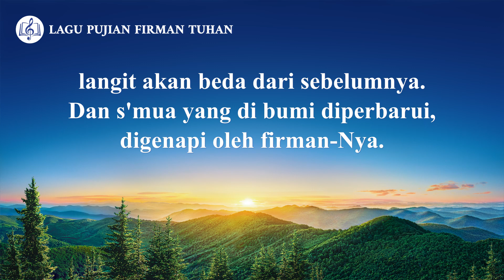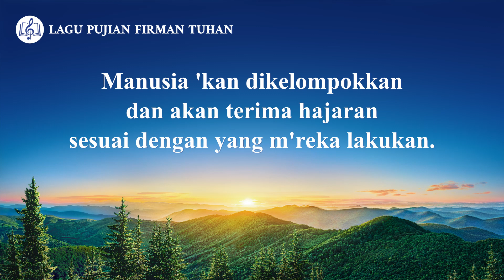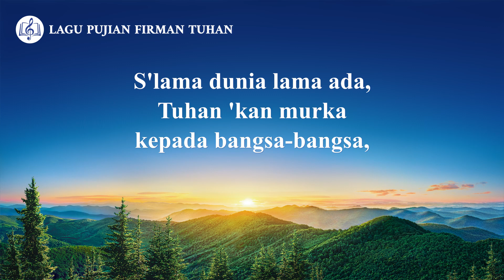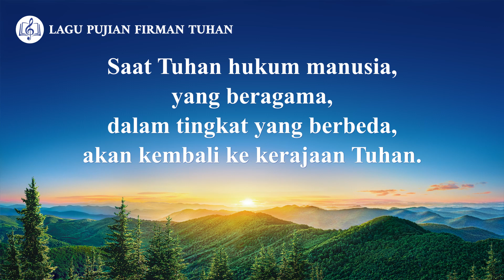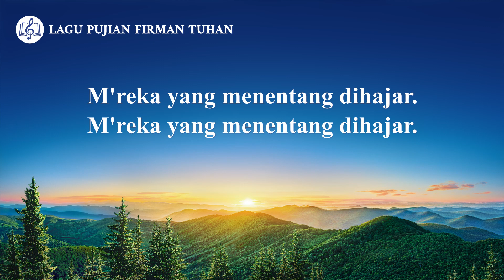Lagu Kristen - Ketetapan Administratif Terbuka Tuhan kepada Alam Semesta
Lagu Kristen 2020 - Ketetapan Administratif Terbuka Tuhan kepada Alam Semesta

S'lama dunia lama ada,
Tuhan 'kan murka kepada bangsa-bangsa,
nyatakan ketetapan-Nya ke semesta.
M'reka yang menentang dihajar.
Ⅰ
Saat Tuhan berfirman ke semesta,
semua manusia dengar,
lihat perbuatan-Nya.
Dan manusia yang menentang-Nya
tumbang di bawah penghukuman-Nya.
Dia 'kan perbarui mentari, bintang, bulan,
langit akan beda dari sebelumnya.
Dan s'mua yang di bumi diperbarui,
digenapi oleh firman-Nya.
Dunia akan terbagi lagi,
digantikan oleh bangsa Tuhan;
menjadi bangsa yang menyembah-Nya.
Semua bangsa di bumi 'kan dihancurkan.
Ⅱ
Manusia 'kan dikelompokkan
dan akan terima hajaran
sesuai dengan yang m'reka lakukan.
Yang menentang Tuhan 'kan binasa.
Mereka yang tak libatkan Tuhan
akan terus ada di bumi
kar'na perbuatan mereka.
Dip'rintah umat dan anak Tuhan.
Tuhan 'kan menampakkan diri
kepada semua bangsa,
dan berfirman di bumi
'tuk nyatakan pengg'napan karya-Nya.
Seluruh umat manusia 'kan melihat.
Dari semua manusia di semesta,
yang milik Iblis kan binasa.
Pemuja Iblis, yang di luar aliran ini,
akan jadi abu oleh api Tuhan.
Saat Tuhan hukum manusia,
yang beragama,
dalam tingkat yang berbeda,
akan kembali ke kerajaan Tuhan.
S'bab m'reka lihat Yang Kudus di awan.